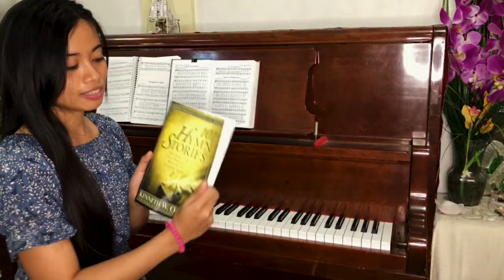HYMNSTORY Ep.6: Great Is Thy Faithfulness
This song's Scripture reference is Lamentations 3:22 KJV, "It is of the LORD'S mercies that we are not consumed, because his compassions fail not."

A simple video about the history of the song Great Is Thy Faithfulness

Source:
101 Hymn Stories